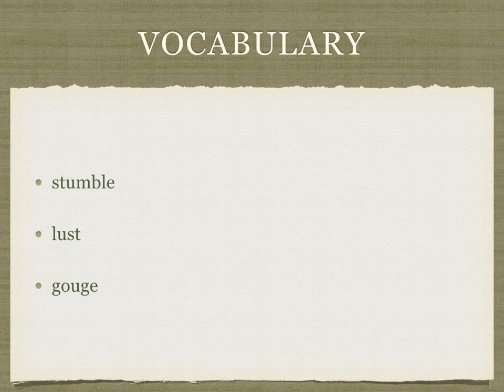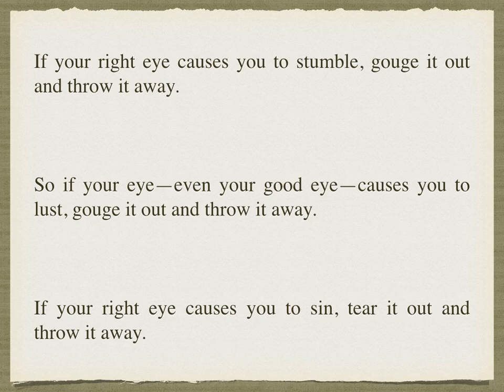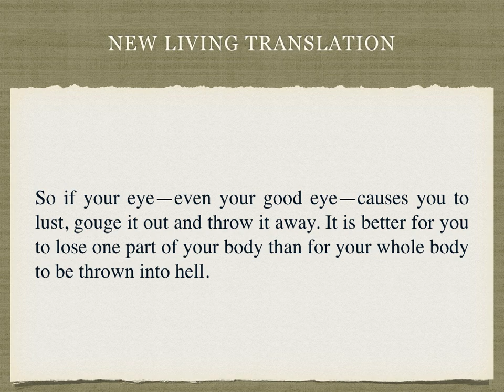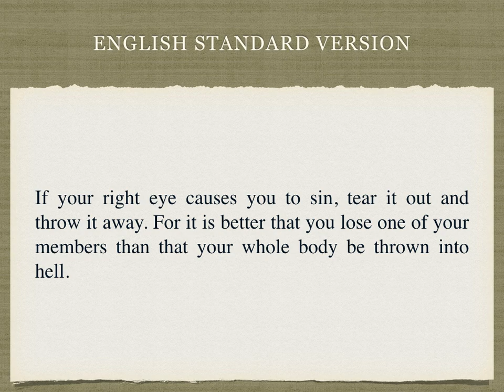WWM - Matthew 5:29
L. B. 영어성경아카데미(bible-academy.com) - 영원한 불못인 지옥은 마귀와 그와 함께 하나님을 대적한 자들의 종착지입니다.